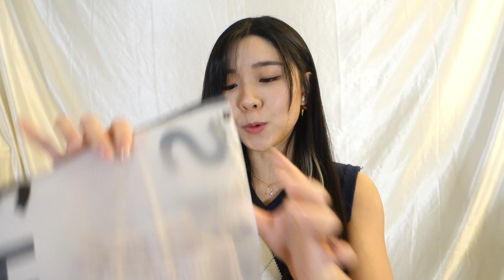【SHEIN衣服开箱】秋季衣服👗👕｜背心、裤子、套装｜SHEIN FALL CLOTHING HAUL | REVIEW + UNBOXING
这一次买的衣服比我想象中的还要好。希望你们也会喜欢咯。

❤DON"T BE A STRANGER!! COME JOIN ME AND HAVE FUN❤
❤不要害怕 快来当我的朋友吧❤